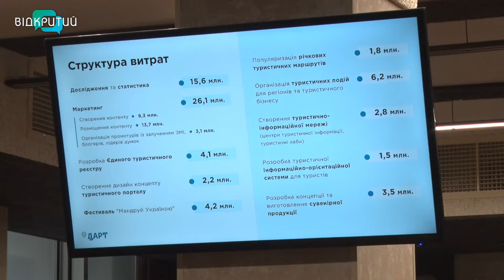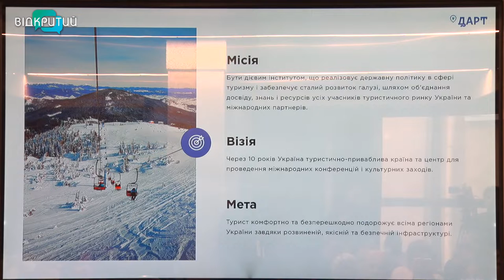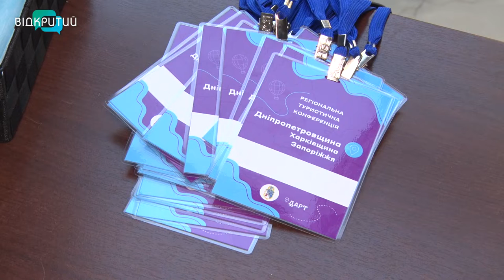Дніпропетровщина приєднається до створення національного туристичного клубу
Дніпропетровщина приєднається до створення національного туристичного клубу. Про це йшлося на регіональній туристичній конференції у Дніпрі.  До неї долучилися представники влади, бізнесу, громадськості Дніпропетровської, Харківської та Запорізької областей. Головний меседж – створення єдиного туристичного маршруту, який потім рекламуватимуть за кордоном _______________________________________________